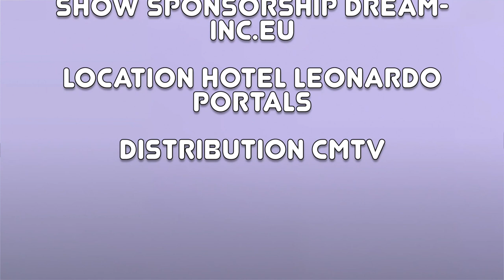"Transform Your Health: Jamie's 40 Years of Natural Therapy Experience"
`Becoming' Podcast, Episode 4

Dream Inc. - "Helping People Achieve Their Dreams"

In this episode, Jamie talks about Shamanic Energy Medicine and how his 40 plus years as a Natural Medicine Therapist have led him to where he is today. Coming from New Zealand and how he now lives in Spain.

Filmed and Edited by Cameron Cull